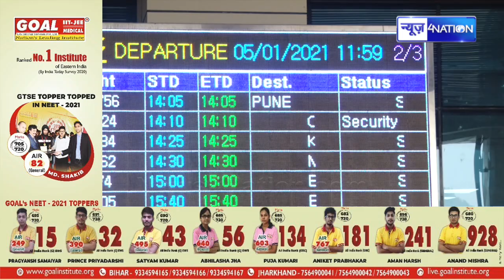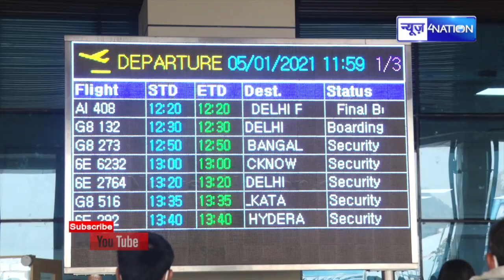Airplanes का किराया बढ़ा, यात्रियों की परेशानियां और बढ़ी अब जेब पर पड़ेगा सीधा असर | News4Nation